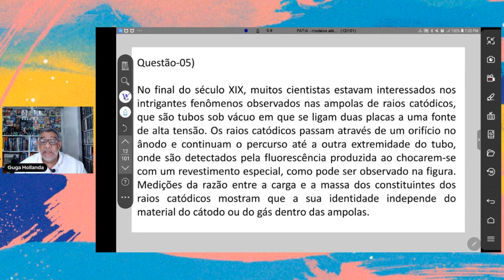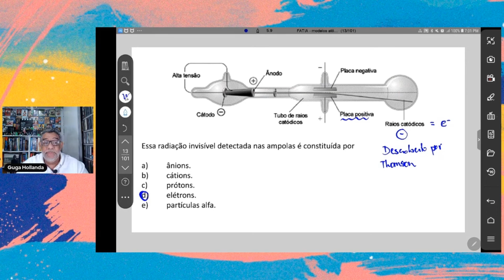FATIAMENTO QUÍMICA GERAL MODELOS ATÔMICOS QUESTÃO 05